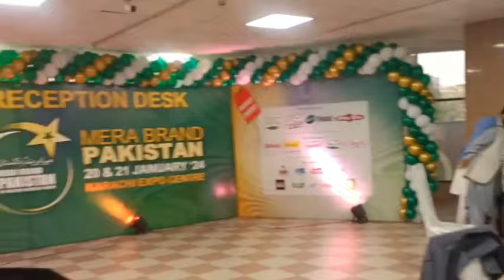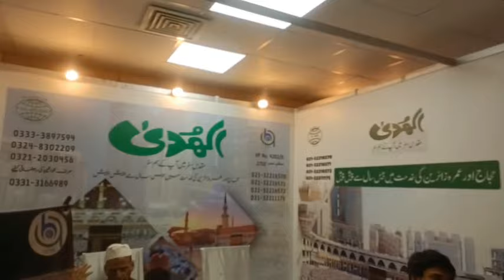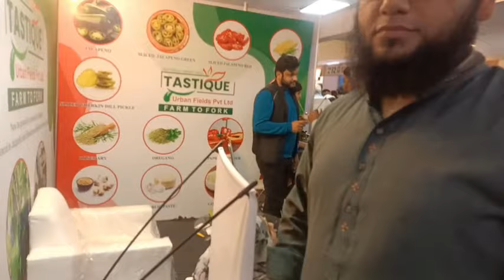Mera brand Pakistan expo centre karachi. Pakistani Products madeinpakistan jamaat_e_islami v...1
Directed by Sabil Awan
Host by Dr anila qayyum
Camera Saki Jan